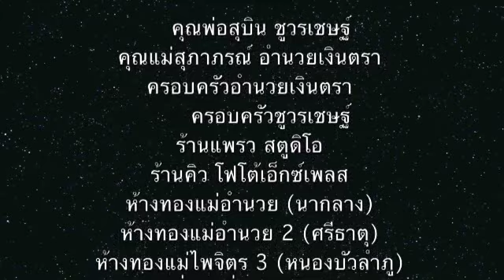nukku&yukio wedding Presentation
Congratulations Nukku & Yukio